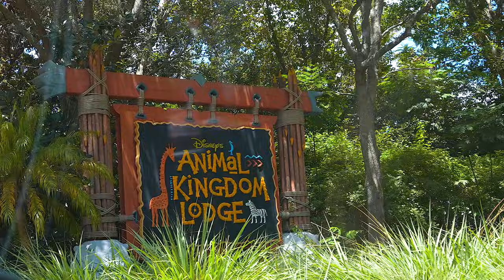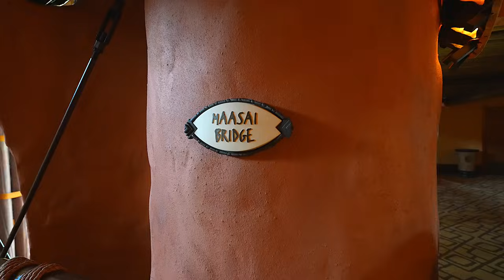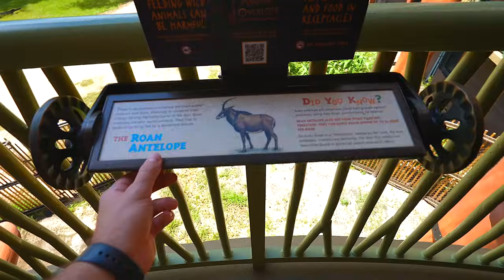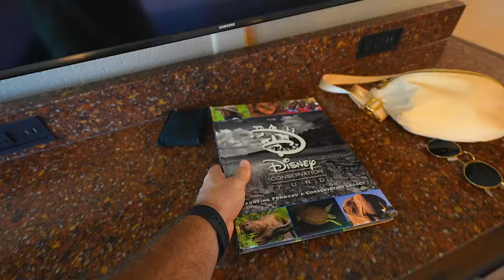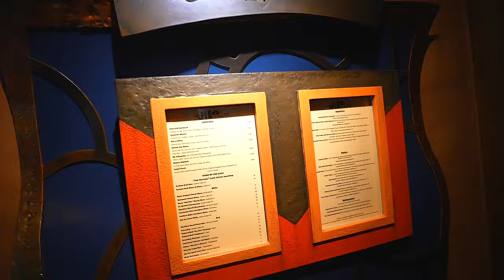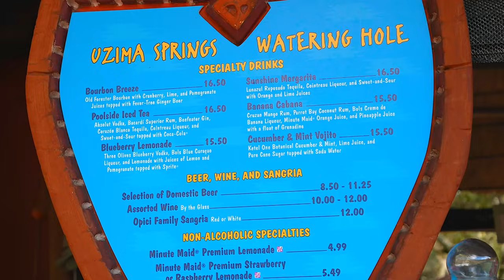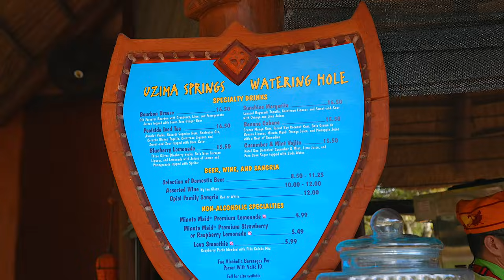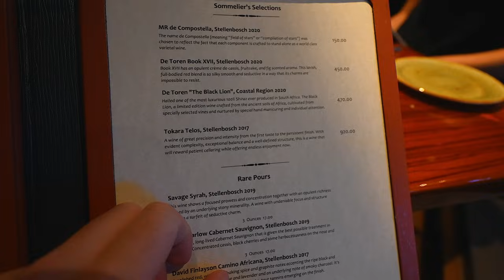Checking Into Animal Kingdom Lodge! Savanna View Room Tour, Pool Day, AND JIKO Dinner Review